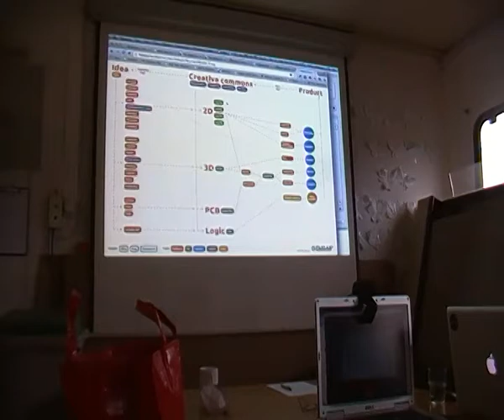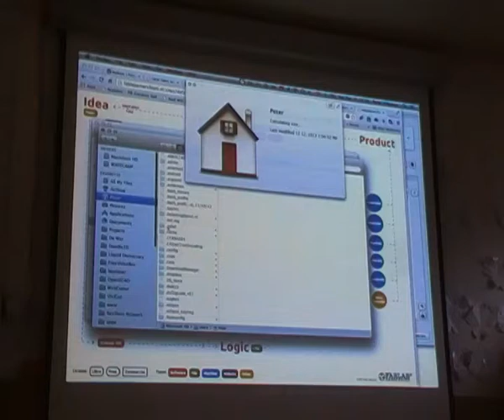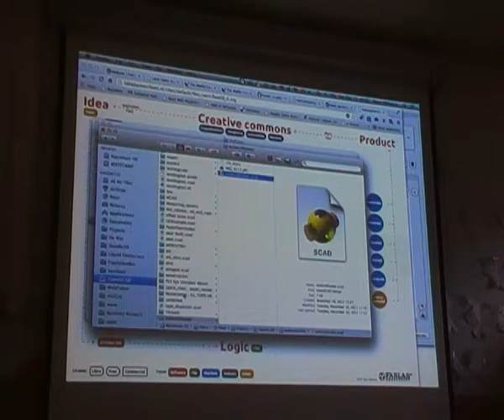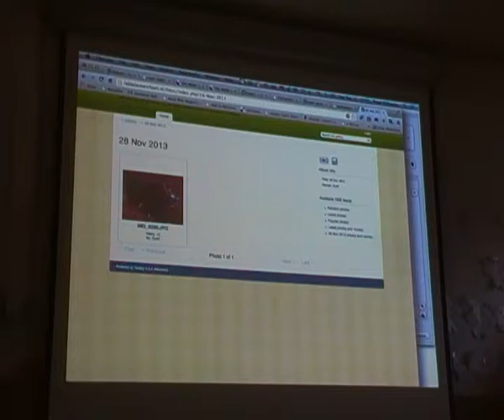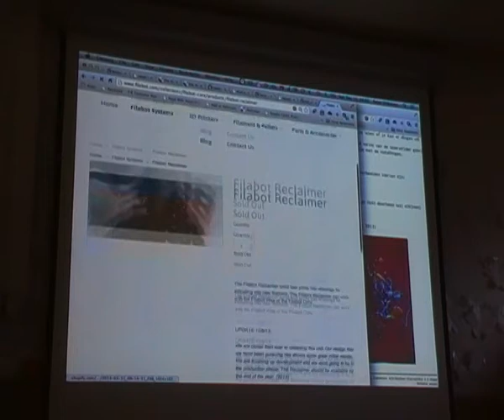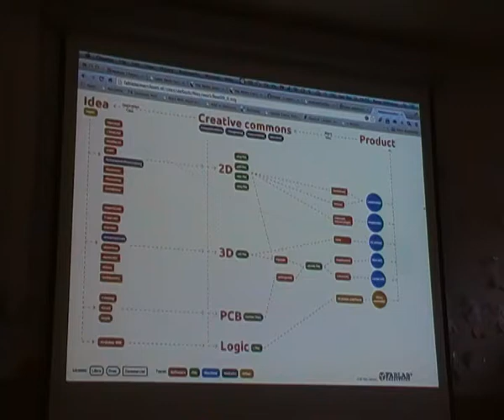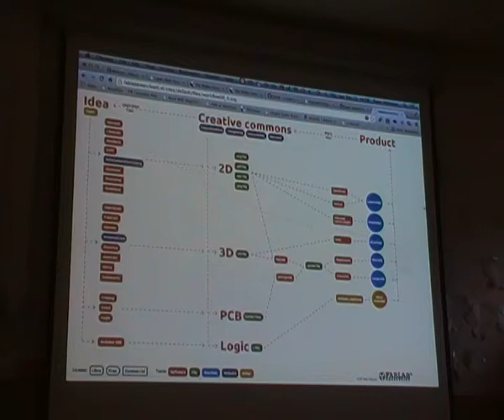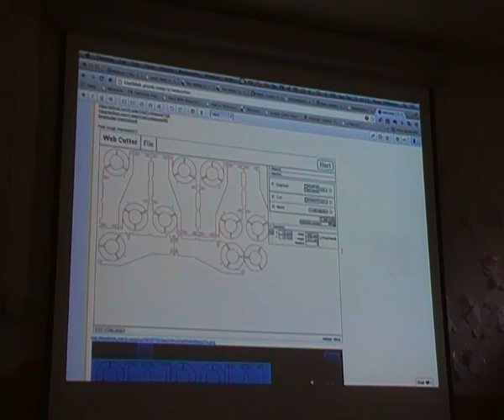Peter Uithoven - Laser Open Source and VisiCut @FabLab Amersfoort